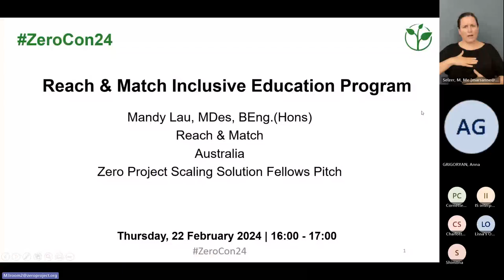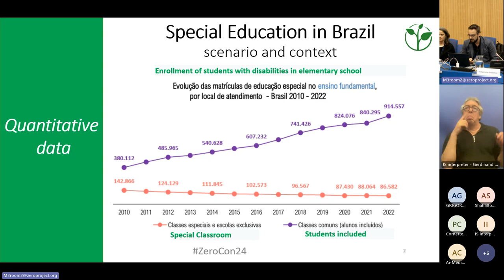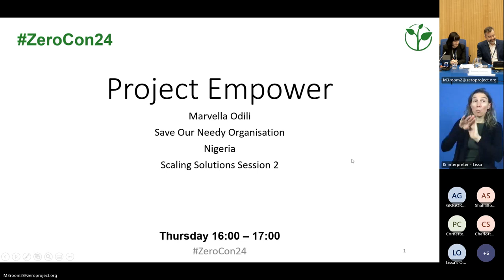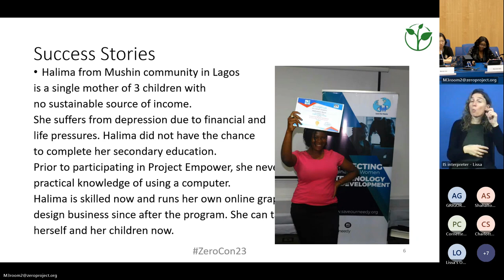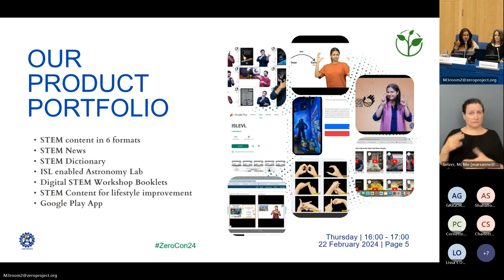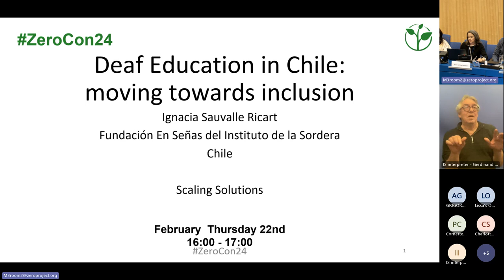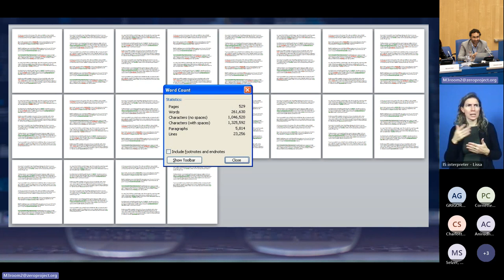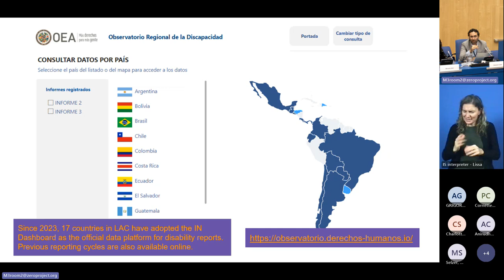ZeroCon24: Zero Project Scaling Solutions Fellows Pitch - Part 2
Discover disability inclusion innovations ready to be scaled globally in three distinct Zero Project Scaling Solutions Sessions – Session 3/3. Zero Project Scaling Solutions is an exclusive programme for shortlisted ZeroCall Innovators to transfer and advance their outstanding solution for persons with disabilities to new countries and regions.

Speakers:
Anthony GIANNOUMIS, Inclusive Creation, Norway
Małgorzata GROBELNA, Essl Foundation - Zero Project International, Austria
Mandy LAU, Reach & Match Inclusive Education, Australia
Victor MARTINEZ, Instituto Jo Clemente, Brazil
Marvella ODILI, Save Our Needy Organisation, Nigeria
Alka RAO, CSIR Institute of Microbial Technology, India
Ignacia SAUVALLE, Fundacion En Señas del Instituto de la Sordera, Chile
Sebastian CODAS, Saraki Foundation, Paraguay

/ zeroprojectorg

 / zeroprojectorg´

Find the Zero Project on:
X: @ZeroProjectorg